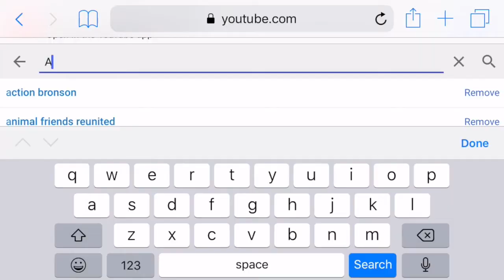Daisies - Underground Waiting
The 2nd single off the new 12" LP, Daisies in the Studio with DJ Rap Class, out 10/30/2020 on JGAP.